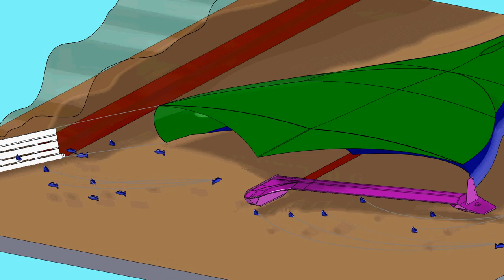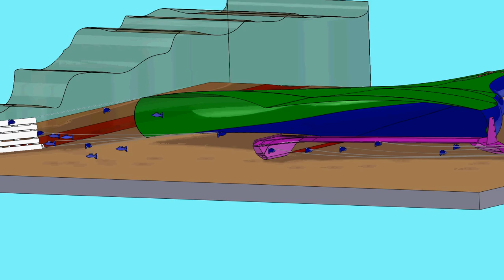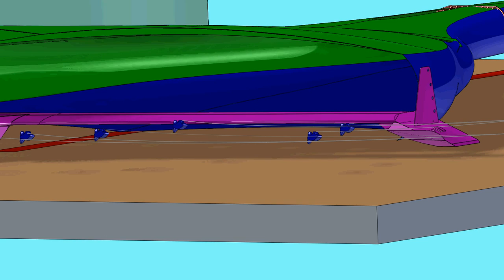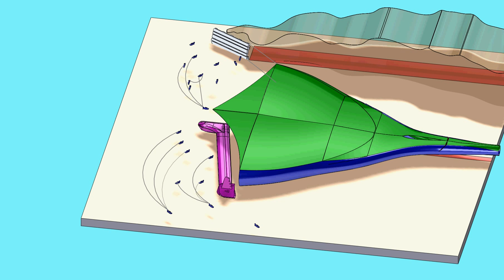doors to wing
This is showing the comparison of the Wing Trawling System and a standard wood trawl door.  The trawl door would need a net 25% larger to cover the same amount of bottom.  Notice, the large plume of silt or mud being kicked up by the trawl door.  The red strip on the seafloor is where the door is scraping the bottom.  Fish are confused and herded toward the center with the trawl door and directed toward the outside away from the capture zone with the wing trawling system.